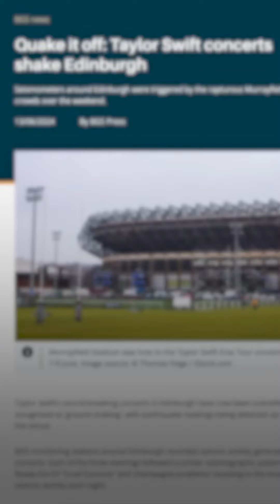هزة أرضية بسبب معجبي تايلور سويفت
وسط حضور بلغ متوسطه 73 ألفًا للحفلة الواحدة.. عروض المغنية الأمريكية تايلور سويفت تتسبب في وقوع زلزال باسكتلندا